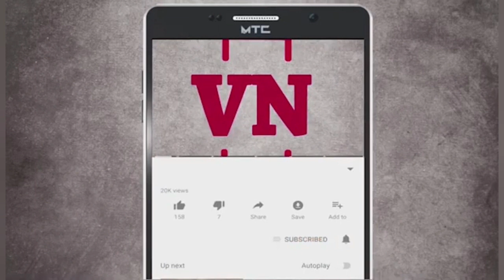विस्टा न्युजच्या बातमीचा परिणाम ; नेरळ रेल्वे प्रशासनाने बातमीची घेतली दखल